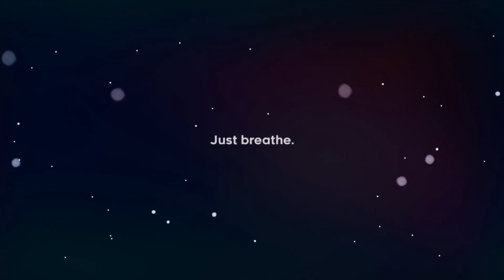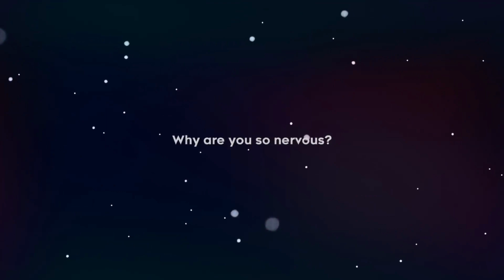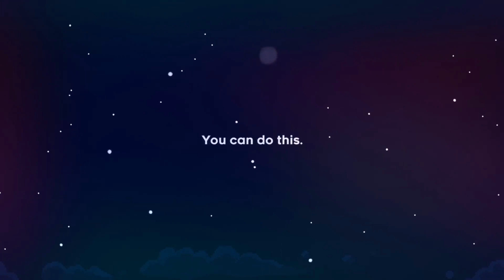Showcase: CELESTE [XBOX GAME PASS]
this game tested Blake, and he failed.

Race Against Sunset by
Karl Casey @WhiteBatAudio